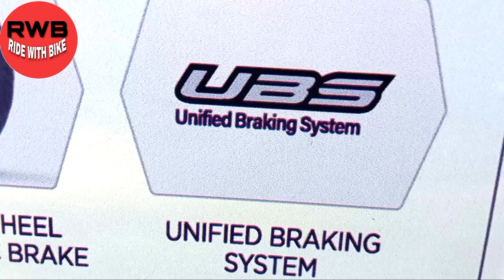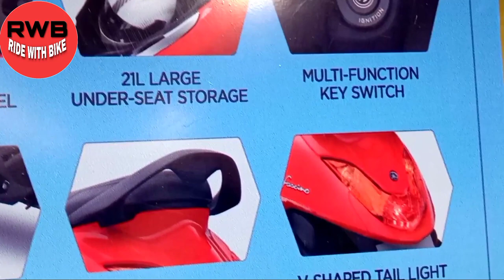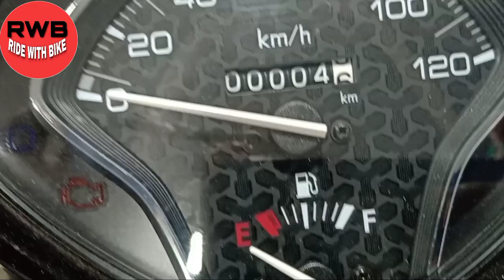Yamaha fascino125 fi BS6 2020 New colors veriant launch आगया नया कलर || By Ride with bike modify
Dosto ye video jada bda nhi hone wala hai toh apse request hai ki aap ish video ko pura dekhe.
Extreme moto adventure
Aaj ham aapko dekhane wale hai Yamaha fascino 125cc fi bs6 ki new color ke bare me.
Toh dosto aapko mere ride with bike channel pe swagat hai.
Mai rajat aaplog ko apne youtube channel ride with bike rajat pe welcome krta hu.
Ride
With bike
Ride with bike

YOUR QUIRIES

Js films
JS FILMS